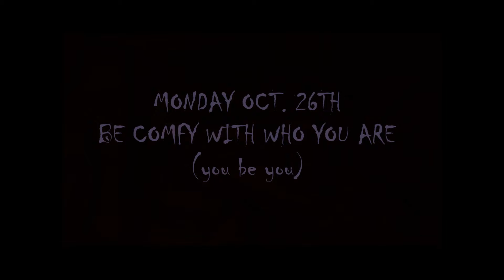Awarness week 2k15 #2